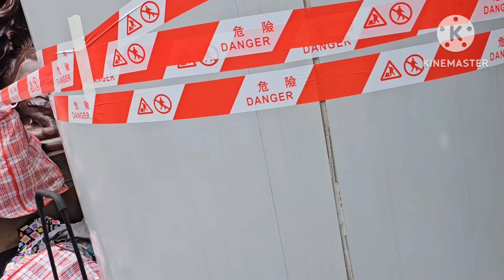howtogoworldwidecentralhongkong bilihan ng mga philippine products